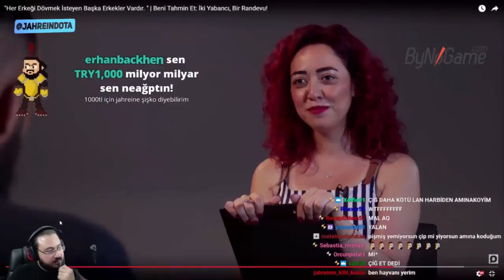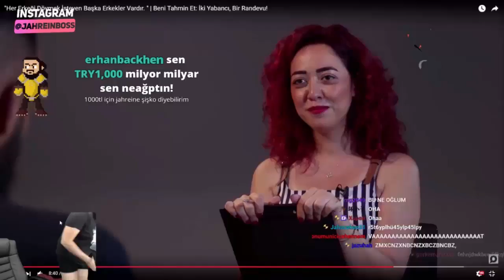JAHREİNE 2 000TL BAĞIŞ GELİYOR YAYINI SALDI